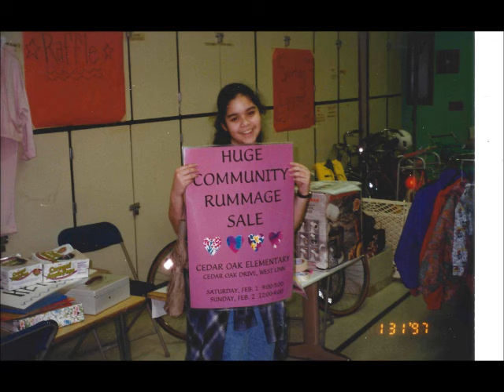Melissa Memorial video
A video to honor Melissa Anne Venuti's celebration of life.  Ceremony took place on April 17th, 2016.